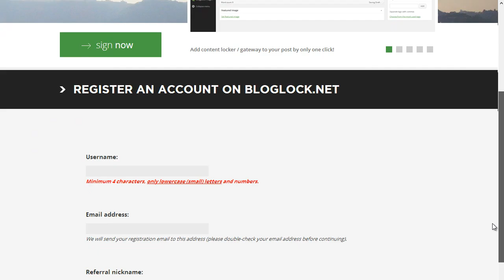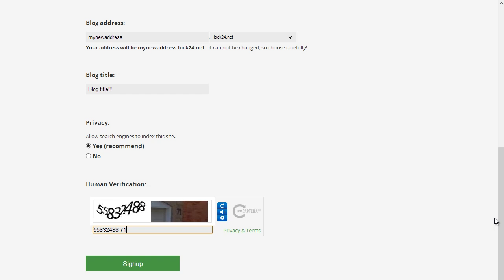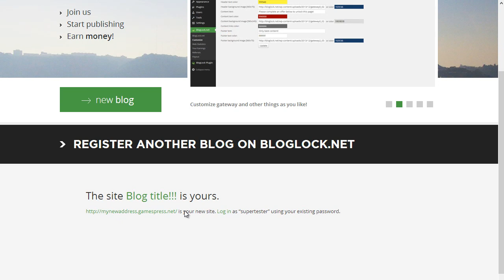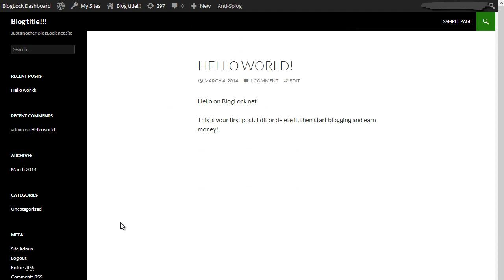BlogLock.net - Blog Registration